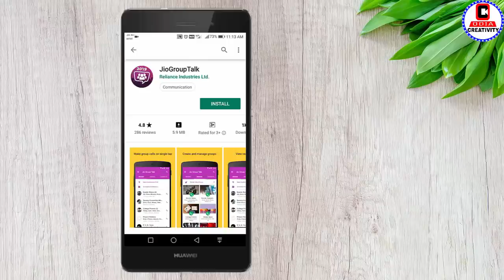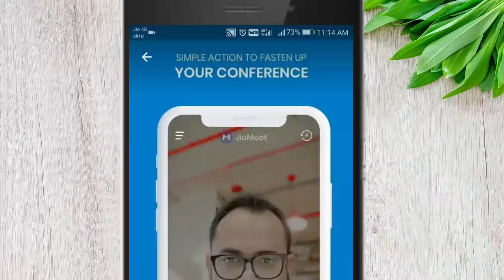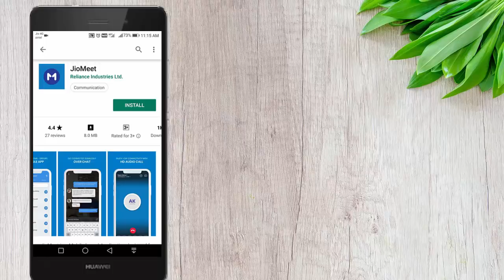ଜିଓ ଥିଲେ ନିହାତି ଦେଖନ୍ତୁ | Reliance Jio New Gift For jio Prime Member User | Jio 2 New Offer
Reliance Jio tahara samast user manaka pain makar sankranti tharu 2ti new app launche karichhi jaha apan mane samaste labha uthai paribe. jio ra au 2ti new app hela- JioGroupTalk and JioMeet App.
Video vala lagile comment karantu au gote like karantu.